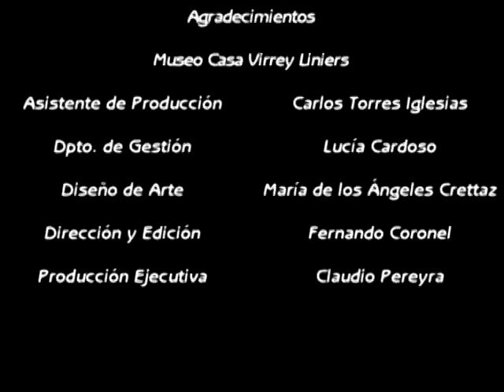CEIBAL FOLKLORE - CORDOBA DE ANTAÑO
Hermosa zamba de Ricardo Arrieta, interpretada por el trío Ceibal Folklore, Una semblanza de lo que fuera la Capital Mediterránea a comienzos del siglo pasado. Un verdadero recorrido por los lugares emblemáticos de esa ciudad en la voz fresca y actualizada de estos trovadores cordobeses. Grabado en la ciudad de Córdoba y en Alta Gracia; durante septiembre de 2012. Otro de los trabajos que se presentaron ante la prensa nacional en Cosquín 2013.